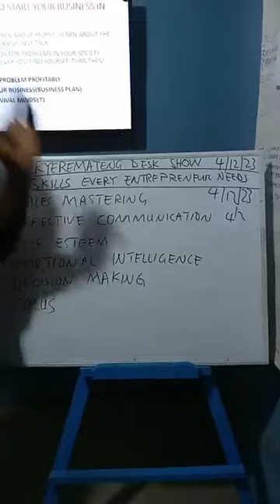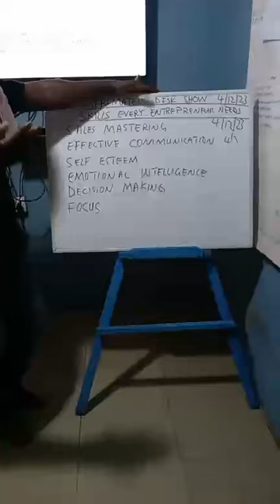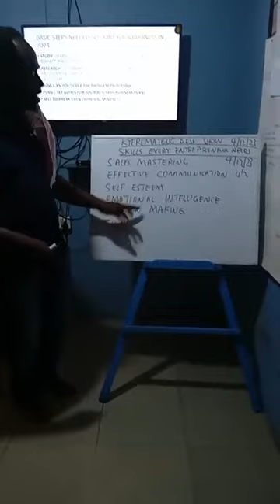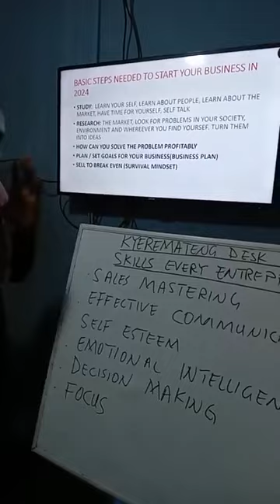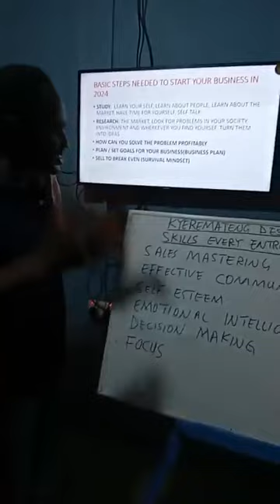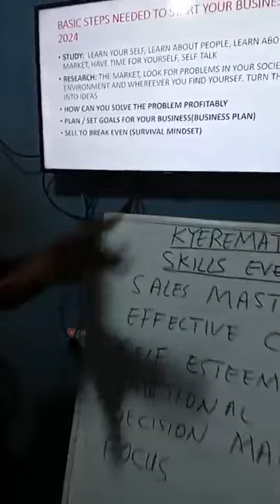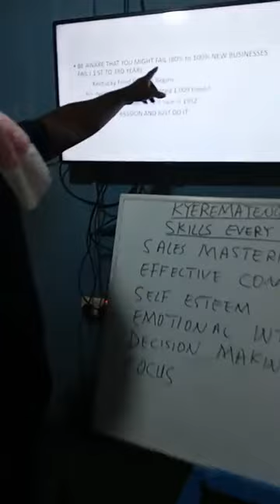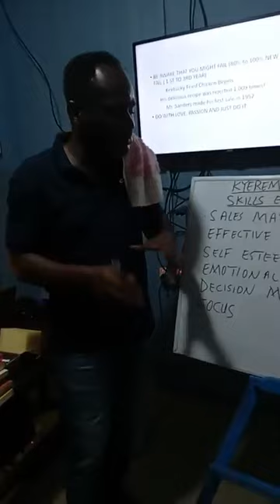STEPS NEEDED BEFORE STARTING YOUR BUSINESS IN 2024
Ghana's humber 1 business/financial coach explains the skills and the steps one needs to set his or her business in 2024